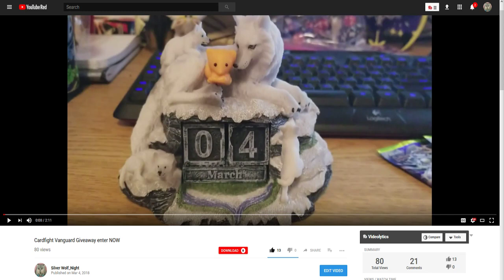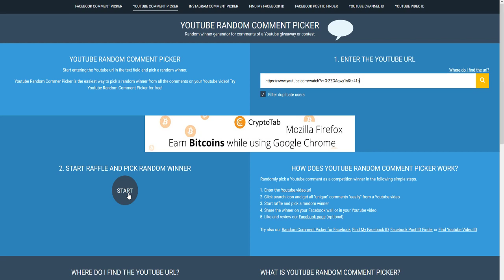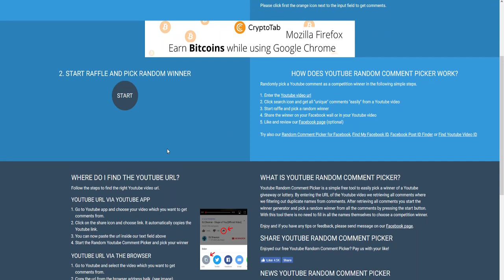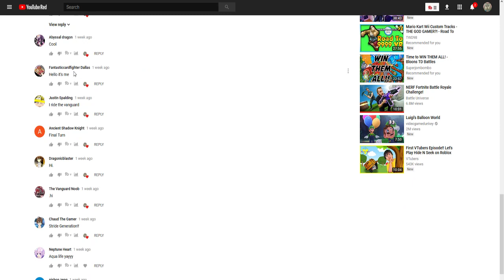Cardfight Vanguard Giveaway Winner are you it